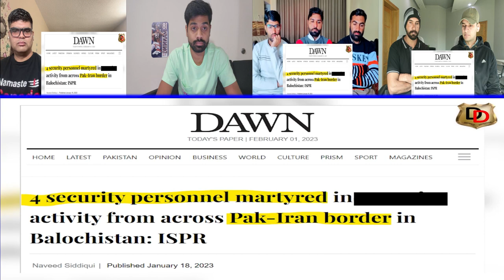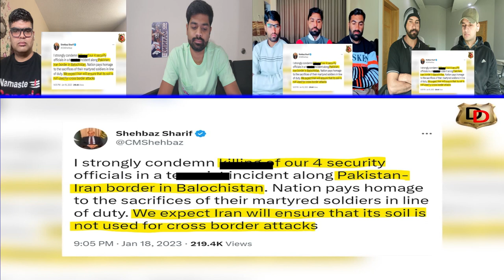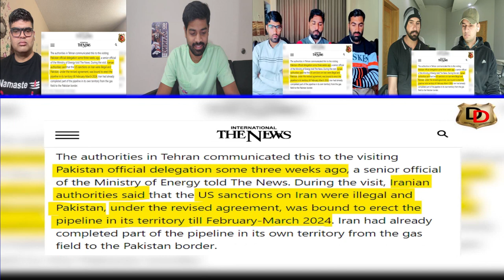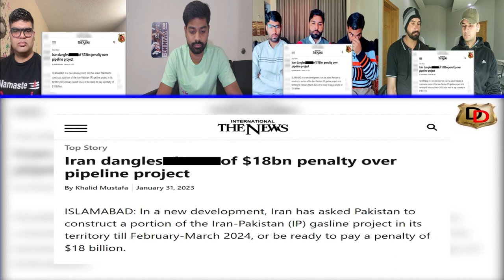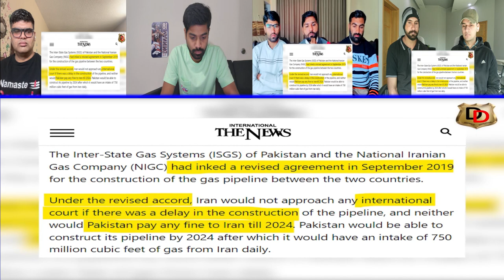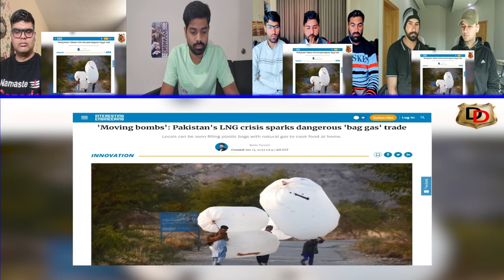Iran shocked Pakistan | TTP attack Pakistan | Mix Reaction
Pakistan has blamed Iran for the terror attack that killed over 100 people. While Iran condemned the attack, Pakistan's Prime Minister blamed Iran. In response, Iran reminded Pakistan of the gas pipeline agreement and the penalty if Pakistan did not complete the project. Take pleasure in the mix reaction.

00:00 Topic Introduction
01:05 Mix Reaction on Iran Shocked Pakistan
10:52 Reactor's Comment
11:29 Host Comment